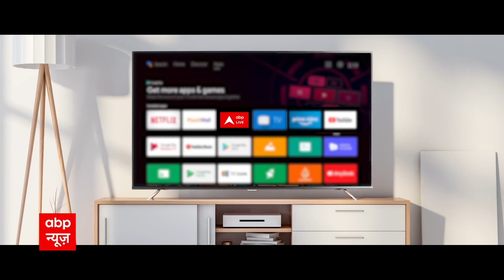Ghum Hai Kisikey Pyaar Meiin : पाखी और विराट के हनीमून पर पहुंच जाएंगी सई | Hot News